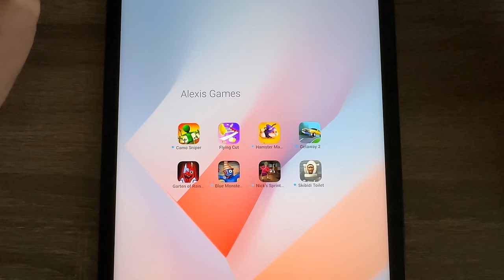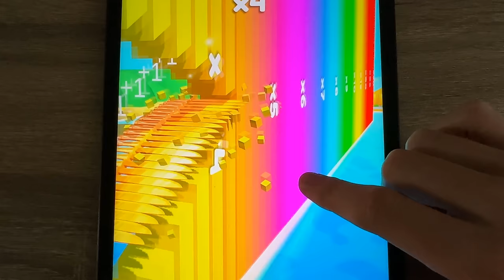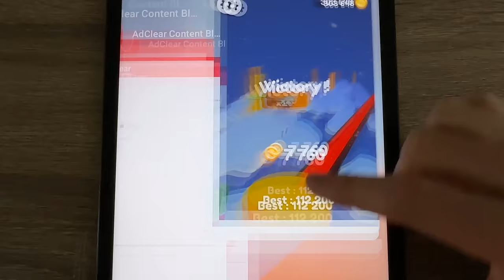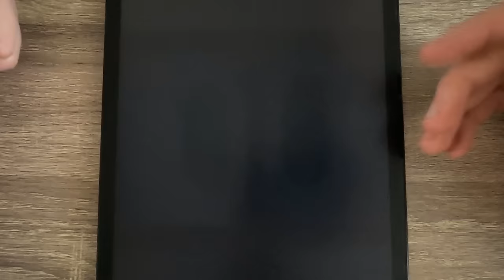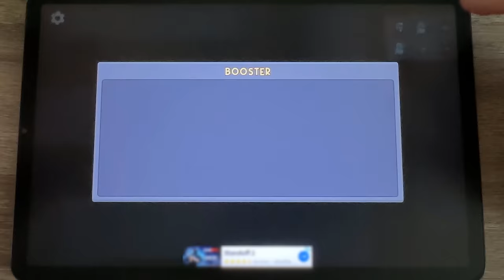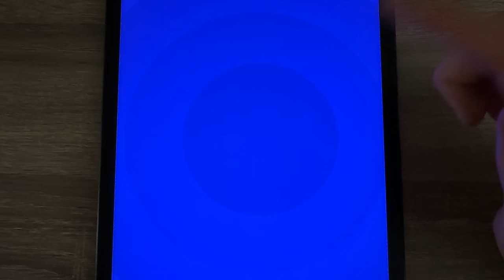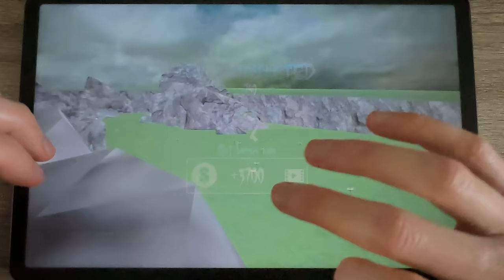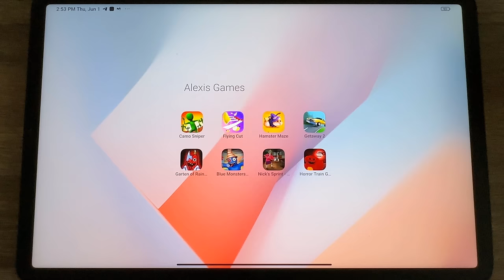Camo Sniper,Garten of Rainbow Monsters,Horror Train Games,Nick's Sprint,Blue Monsters Rainbow Room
00:00 Camo Sniper
02:30 Flying Cut
04:55 Nick's Sprint Escape Miss T
08:11 Getaway 2
11:09 Garten of Rainbow Monsters
14:57 Hamster Maze
16:39 Horror Train Games
19:27 Blue Monsters Rainbow Room